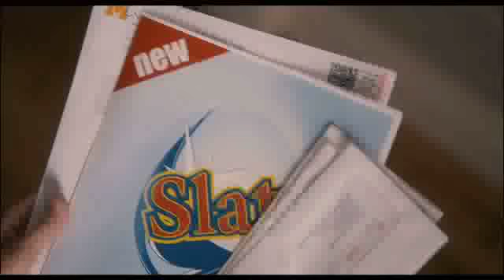The Five Year Engagement Trailer 1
In Cinemas April 27, 2012

The director and writer/star of Forgetting Sarah Marshall reteam for the irreverent comedy The Five-Year Engagement.  Beginning where most romantic comedies end, the new film from director Nicholas Stoller, producer Judd Apatow (Knocked Up, The 40-Year-Old Virgin) and Rodney Rothman (Get Him to the Greek) looks at what happens when an engaged couple, Jason Segel and Emily Blunt, keeps getting tripped up on the long walk down the aisle.  The film was written by Segel and Stoller.